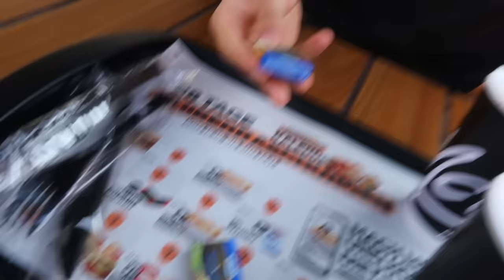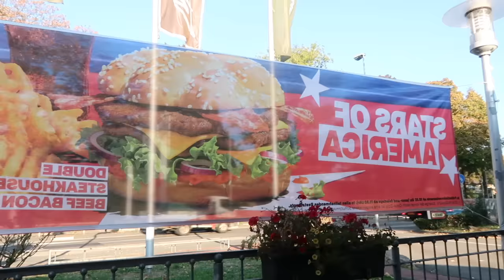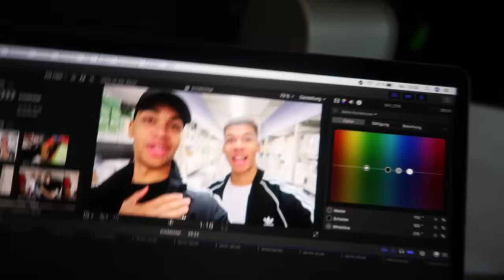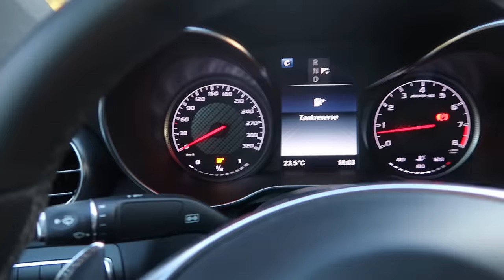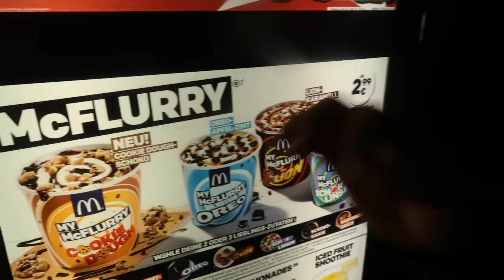24 STUNDEN NUR MCDONALDS ESSEN !!! | Kelvin und Marvin